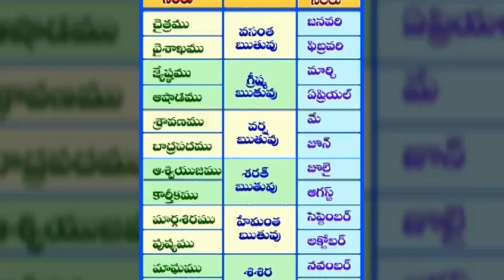primary classes T.L.M.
primary sectonski used t.l.m